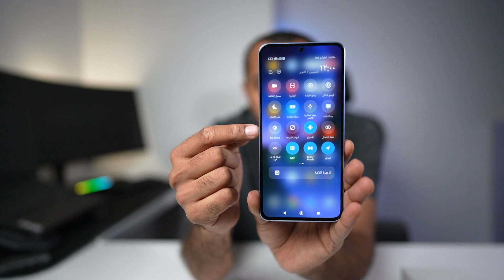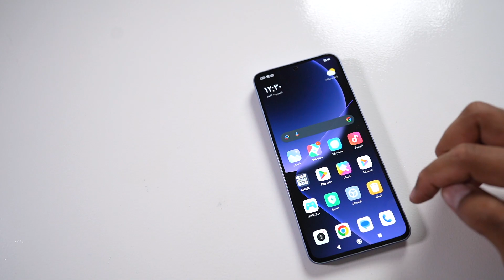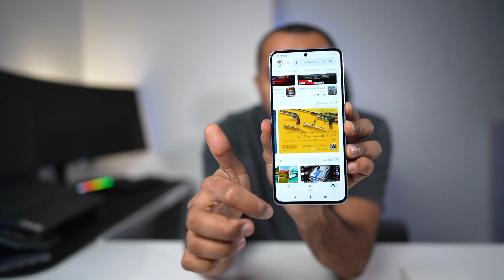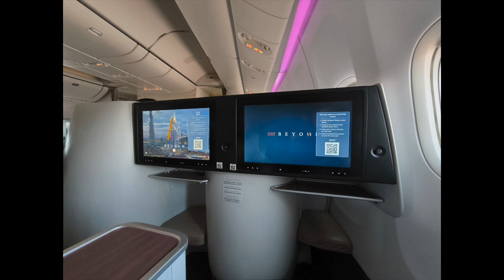مراجعة شاومي Xiaomi 13T Pro قوي جدا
طارق الجاسر: إعلامي خبير تقني، أقدم برنامج دبل_كليك عبر اذاعة يو أف أم

00:00 البداية
00:21 محتويات الصندوق
2:38 الشكل الخارجي
4:30 المعالج والرام والتخزين
5:05 تجربة الكاميرا
6:35 تجربة الألعاب
7:52 الختام